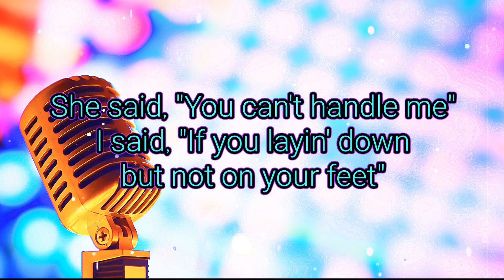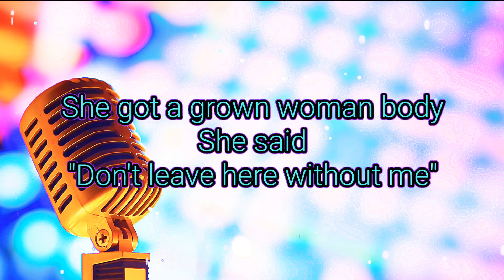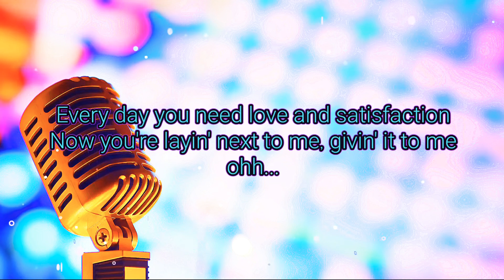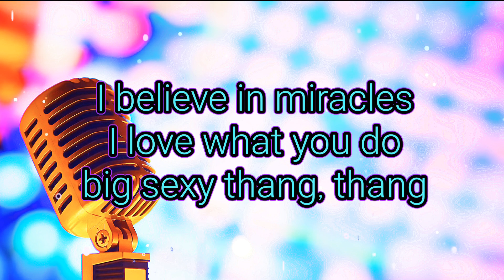'"Big Sexy Thang" Lyrics - Too $hort feat. Lil' Duval